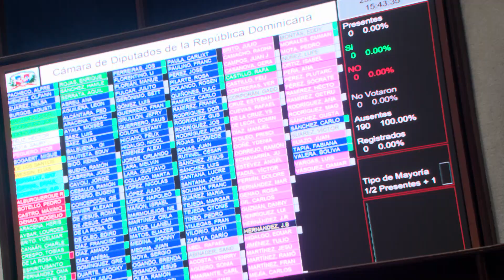PRM logra aprobar bonos soberanos y envía pieza al Senado, pese a crítica de oposición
La Cámara de Diputados aprobó en segunda lectura el proyecto de ley de emisión de bonos de deuda pública, por un monto aproximado a los 345 mil millones de pesos.

También refrendó el proyecto de ley de tasa cero para algunos productos de la canasta familiar. En ambas iniciativas la oposición votó en contra.